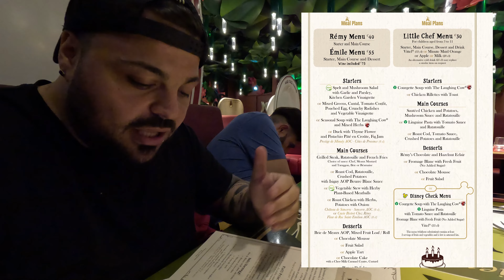INCONTRO PAPERINO PER IL SUO COMPLEANNO !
Si vola a Disneyland per il compleanno di Paperino !